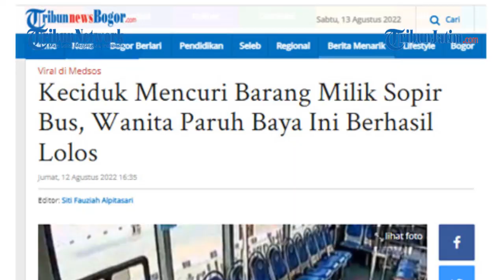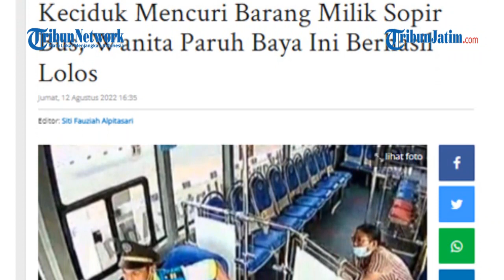TERCIDUK TAPI LOLOS, Wanita Paruh Baya Gerayangi Tas Sopir Bus Trans Jogja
VP : EDY

Dalam video tersebut, seorang wanita paruh baya mencoba mengambil tas milik pengemudi namun aksinya terciduk oleh pengemudi bus Trans Jogja.